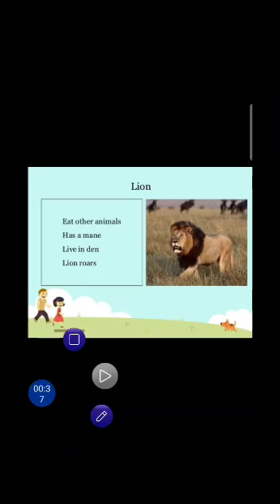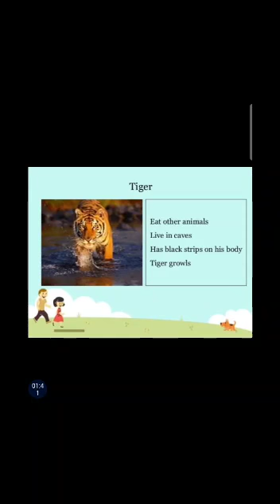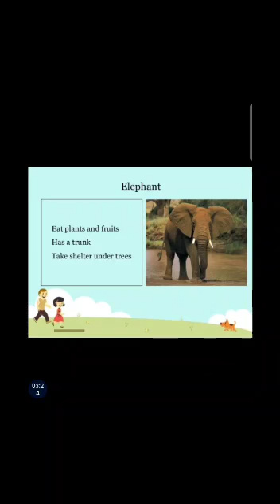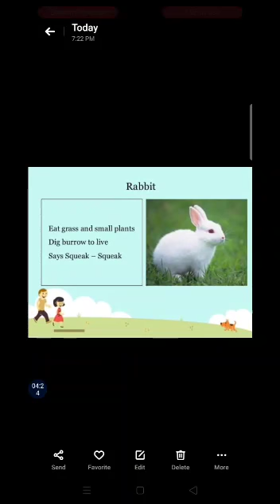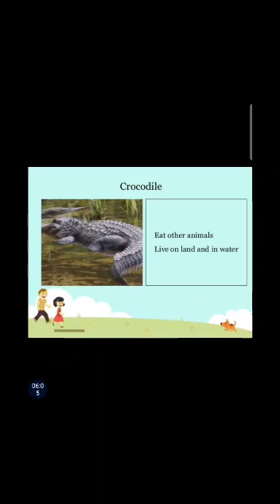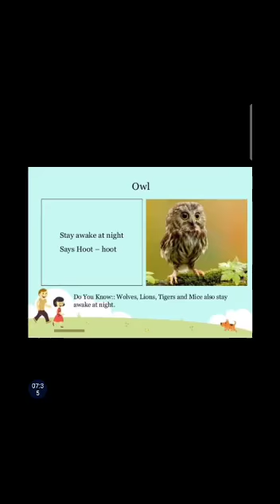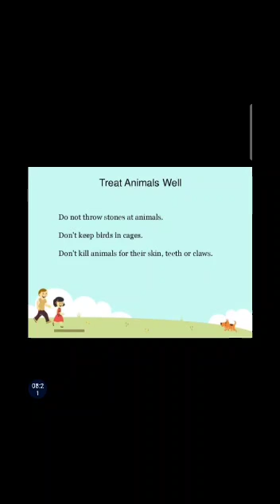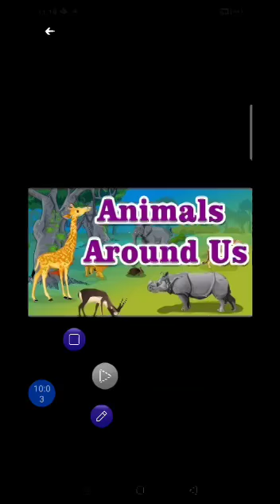2nd Std Evs (29/10/2020)